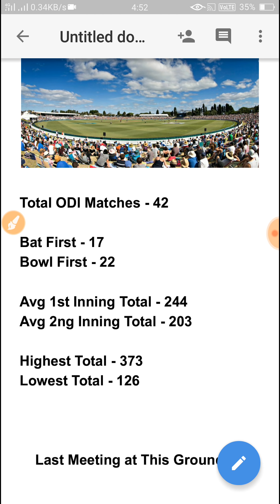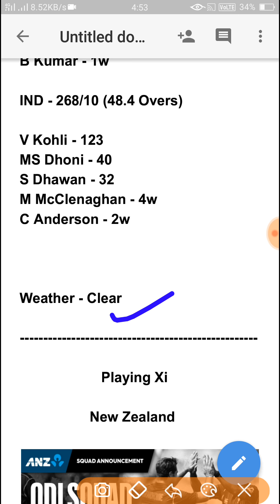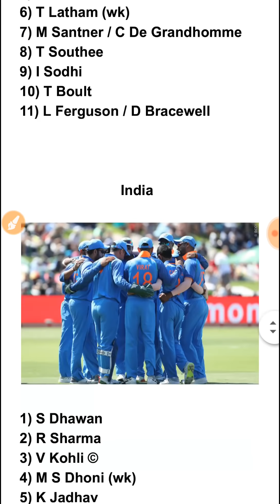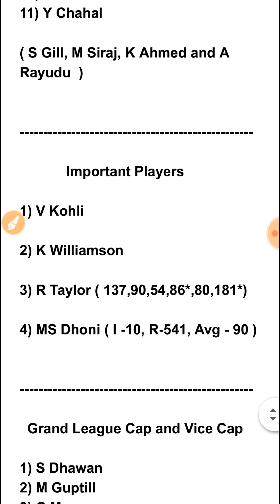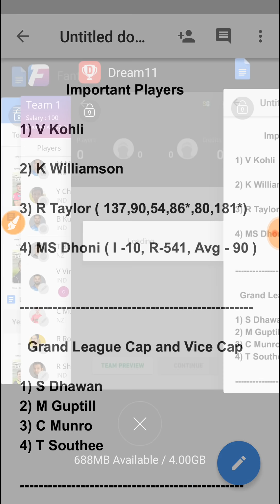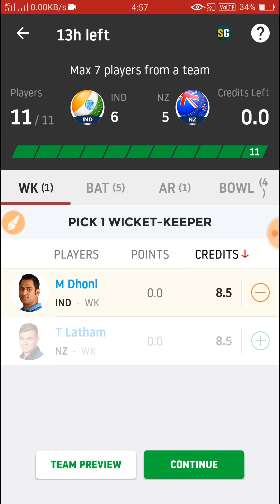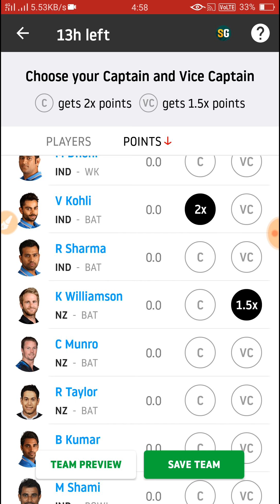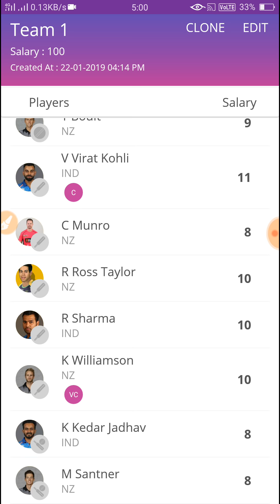New Zealand vs India, 1st One Day International,Match Preaview Playing Xi, Dream11 and Fantain Team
India vs New Zealand, 1st One Day International,
Match Preview, Playing 11  Dream11 and Fantain Team